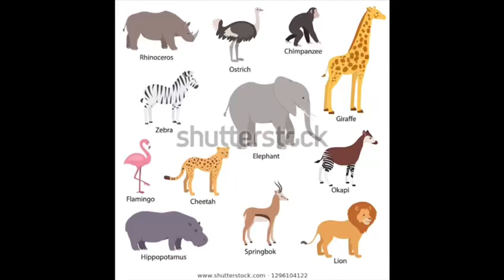African Safari Park